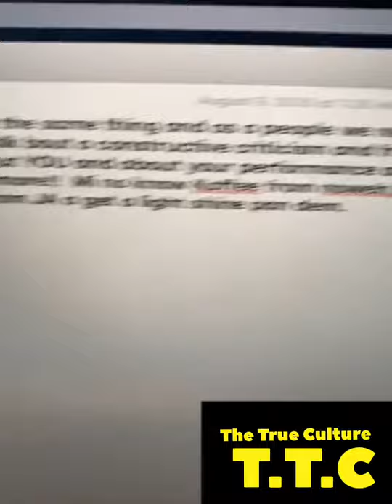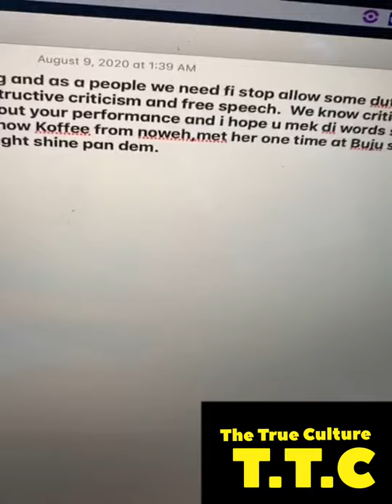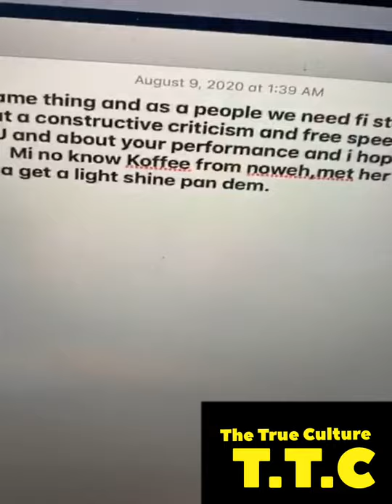Konshens reply to foota hype part 1